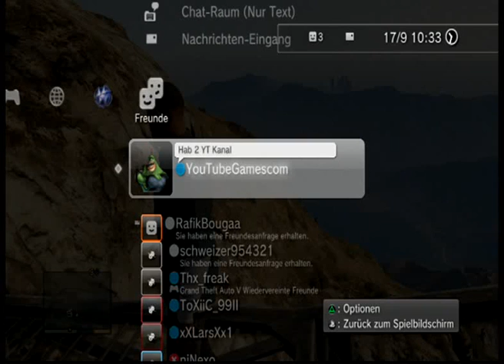GTA 5 Base Jump die ersten Flugversuche auf der Playstation 3 vom PS3 Zocker YouTubeGamescom 480p